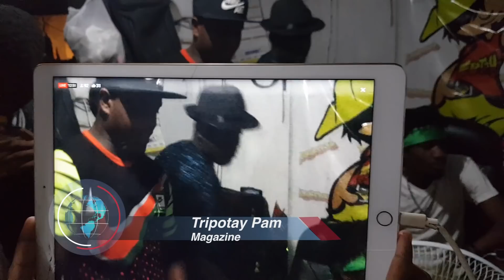Team Sage Tounen Pired Jee-C Fent & Wanted & Fatt Le Sage ( Part 1 )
Neg yo vinn tou anjable nan Freestyle la Manman pitit mare senti nou pwal jwen Freestyle .
Swiv Tripotaypam sou Instagram - SnapChat - Tik Tok & Twitter nap jwen plezi .